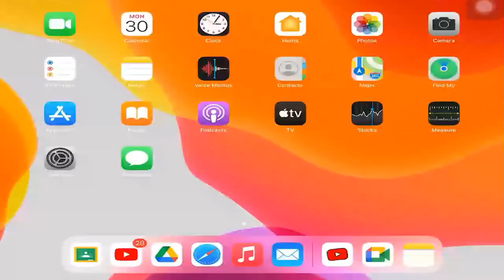APLIKASI INTEGRAL Volume Benda Putar lengkap dengan soal dan pembahasannya #1 Cakram partisi tegak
Video Tutorial Perkuliahan
Matematika Dasar 1A
Tahap Persiapan Bersama (TPB) 14A
Membahas soal-soal terkait:
- Aplikasi Integral: Volume pada Benda Pejal-Putar
  - Metode Cakram
  - Metode Cincin

PART 1

bendapejal-putar
sumbu-x
sumbu-y